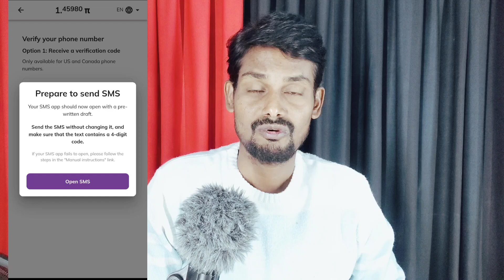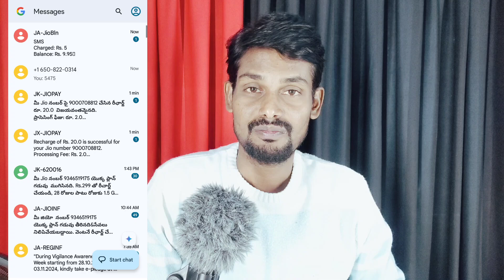pi network Jio mobile number verification problem Solve | pi network mobile number verify in telugu